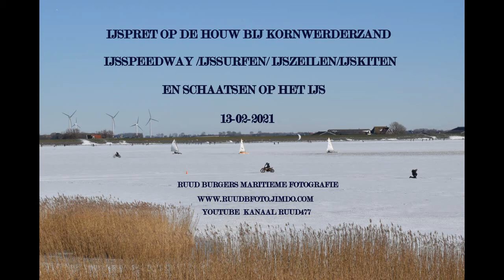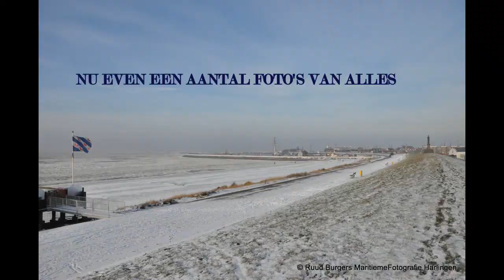IJSPRET OP DE HOUW 13 02 2021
OP DE HOUW  BIJ KORNWERDERZAND   KON WEER NA 9 JAAR  GEBRUIK WORDEN GEMAAKT VAN  IJSSPEEDWAY RIJDEN,  SIMON EN SEBASTIAAN  WAREN AAN HET TRAINEN, DAAR ZE ANDERS ALTIJD IN RUSLAND  DOEN.
OOK WAREN ER IJSZEILERS /IJSSURFERS/ IJSKITERS EN SCHAATSERS AANWEZIG.